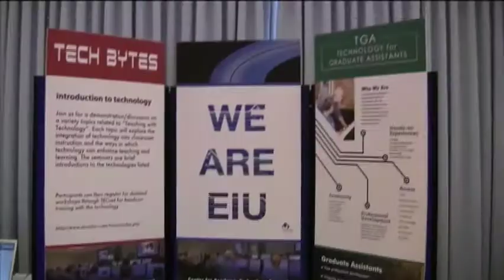7th Annual Technology Day (Slideshow)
Several faculty and staff from across the EIU campus were recognized at the 7th Annual Technology Day Awards Ceremony for their contributions in technology in the classroom and beyond.